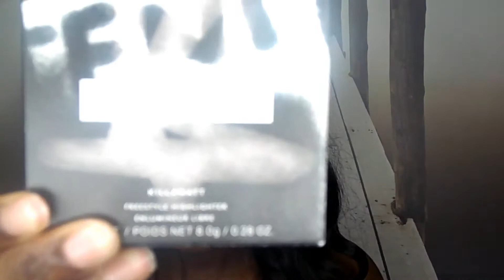Fenty Beauty by Rihanna || FULL FACE & 1er Impressions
EYES :

- NYX fard à paupière : HS753 "LOL"
- NYX fard à pauière "HS34" Raven corbeau
 - Eyeliner : NYX Matte Liquid Liner "MLL01"
 - Mascara: P2 5D Star

 FACE:

 - NYX PRIMER BASE
 - Fond de teint FENTY BEAUTY "430"
 - LA girl pro concelear "Fawn"
 - Sacha buttercup setting powder
- Poudre compacte "N.08-L2918"
 - Glamorous Blush / 10 color blush palette
 - Poudre MAC: dark deep mineralize skinfinish
- Highlight: FENTY BEAUTY "Trophy Wife"

 LIPS:

 - NYX crayon : Dark Brown
- LIPGLOSS : Fenty Glow
LOOK INSPIRATION :Nelllie Robert

 Instagram: Kelley_nk Snapchat: Kali_Kells (et non Kelley_nk)